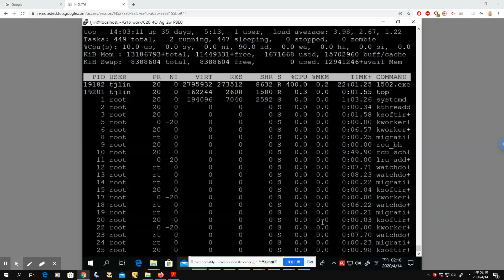MEB 2 03